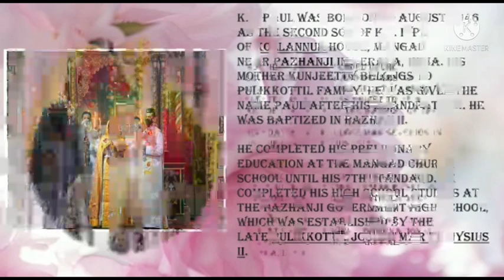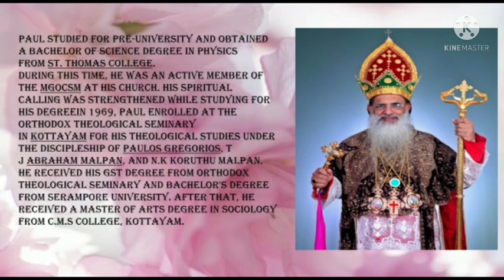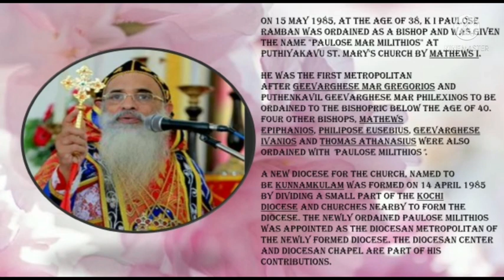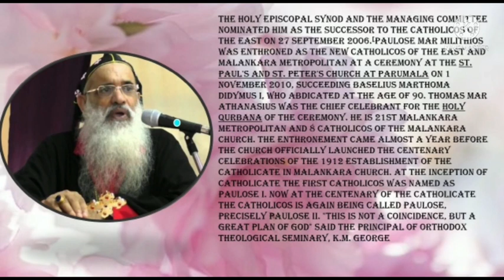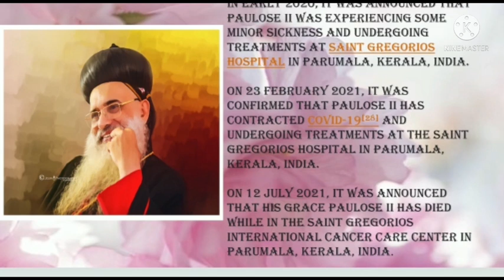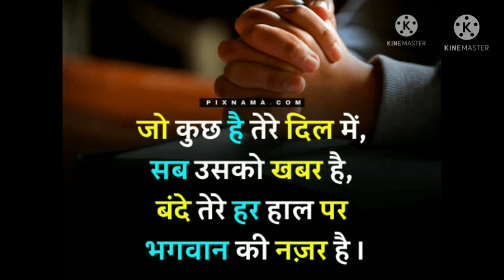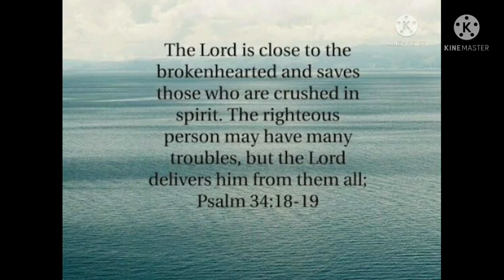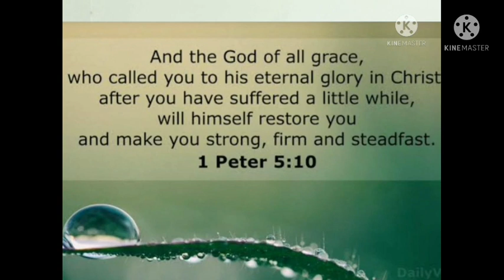A Prayerful homage to HIS HOLINESS MORAN MAR BASELIOS MARTHOMA PAULOSE - II